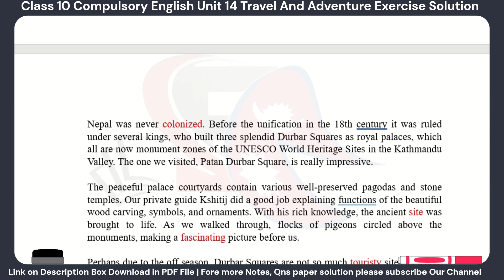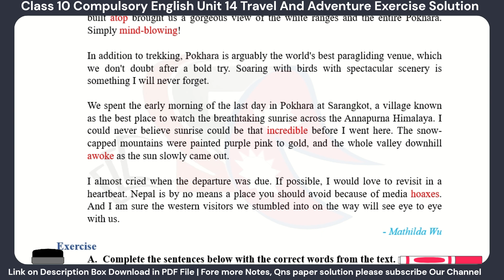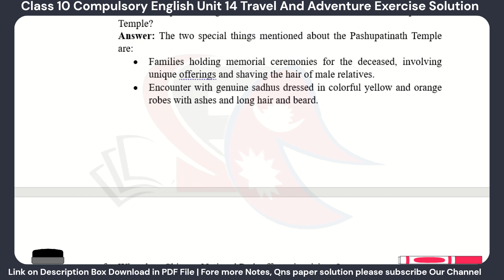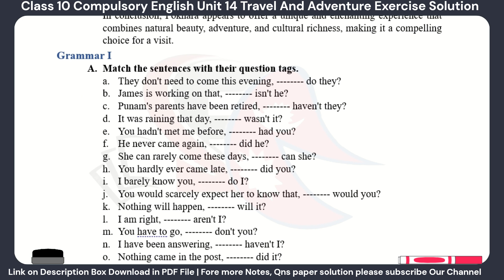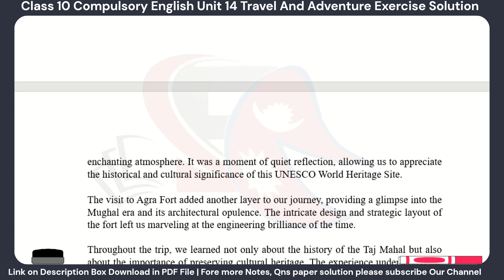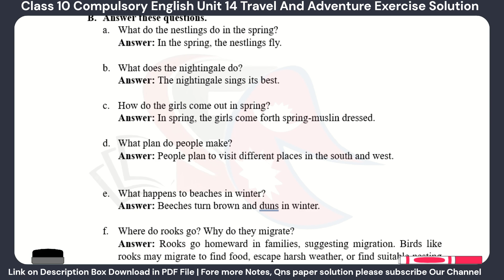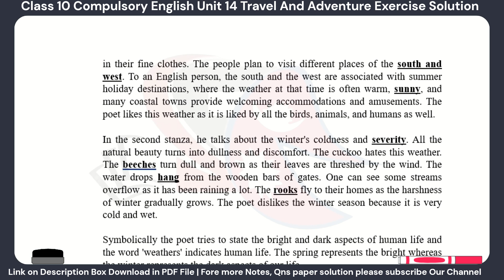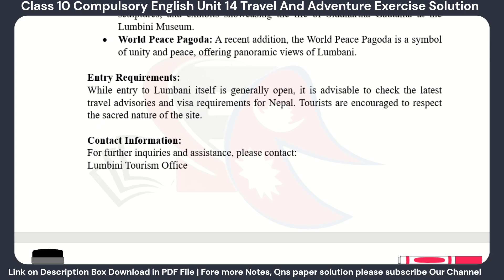Class 10 Compulsory English Unit 14 Travel and Adventure Complete Exercise Solution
In this video, we are providing the complete solution for Class 10 Compulsory English Unit 14 Travel and Adventure. This exercise solution will help you in improving your grammar and vocabulary.

If you are preparing for the Class 10 Compulsory English examination, then you need to check out this video. In this video, we are providing you with the complete solution for the Unit 14 Travel and Adventure question. This exercise solution will help you in improving your grammar and vocabulary. So don't miss it!